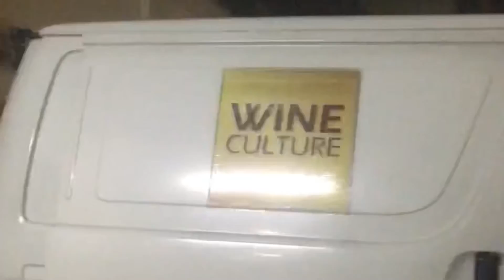Birthday prank video KDS View#celebration prank nk